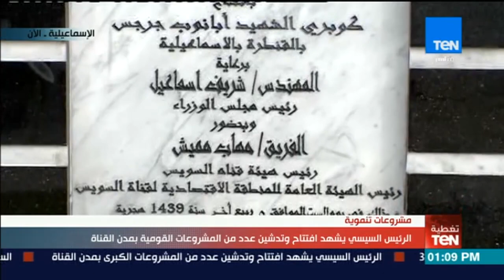السيسي يعطي إشارة البدء بتشغيل كوبري الشهيد أبانوب جرجس بالقنطرة